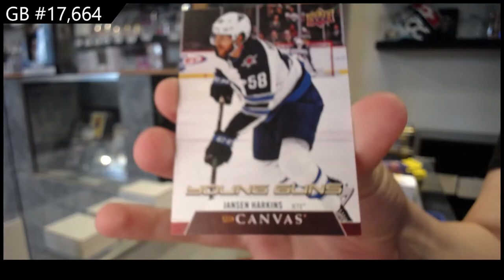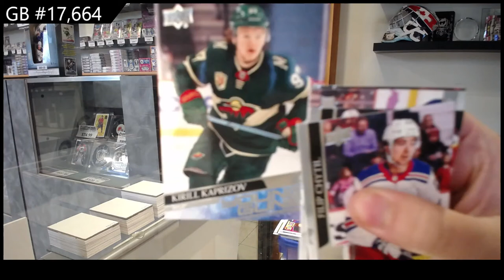20-21 Upper Deck Series 2 Hockey 4 Tin Break - C&C GB #17,664